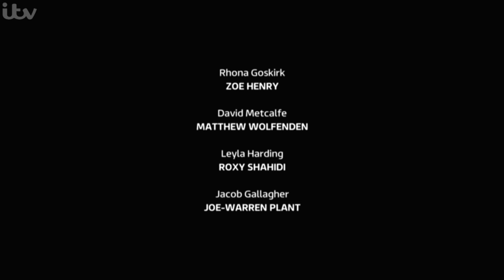Emmerdale - Lachlan Reveals All To Cain